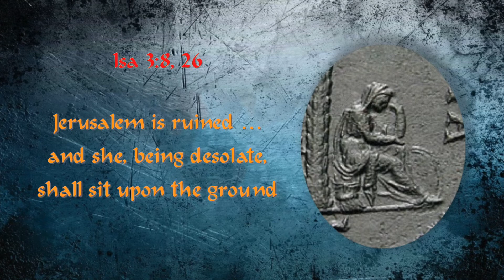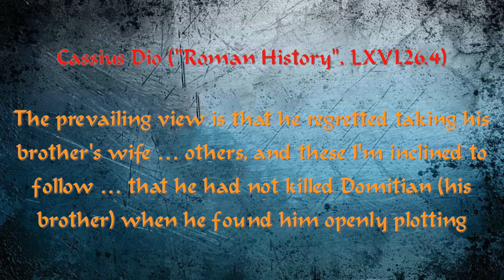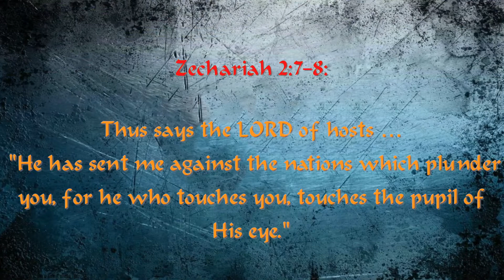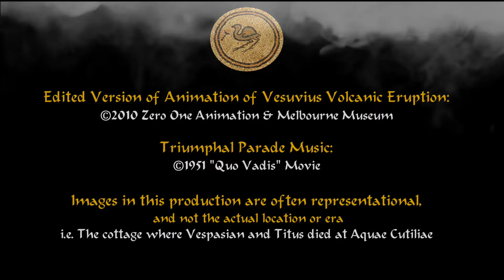Pompeii: Divine Payback for Destroying Jewish Temple 70 CE?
Comets? Conflagration at Rome? Volcanic Eruption of Vesuvius? Vespasian and his son each die of sudden fever in separate events, but at the same place? Jewish captives build the Arch of Titus and the Coliseum, while the people of Pompeii were taken captive by a pyroclastic cloud. What did first sources say about the events, and was there a connection to the destruction of the Jewish Temple in Jerusalem in 70 CE? And what about Titus, who was responsible? What did the Rabbinic sages say about it? Events seem to defy an explanation.

Images in this production are often representational and not the actual location or the era:
i.e. The cottage where Vespasian and Titus died at Aquae Cutiliae.